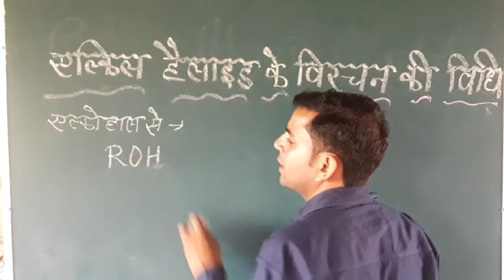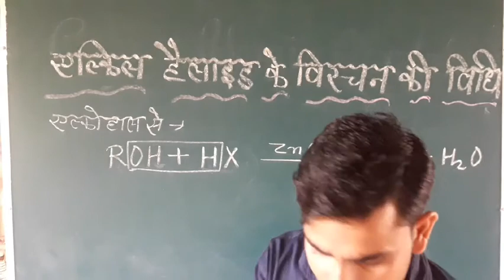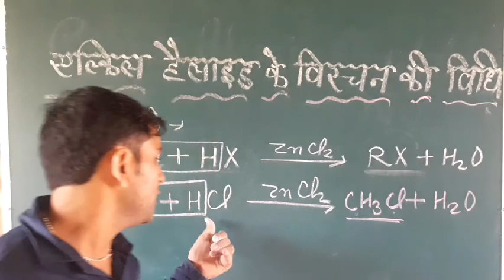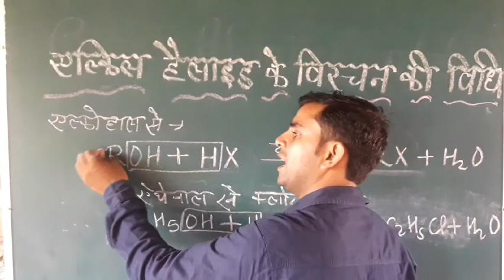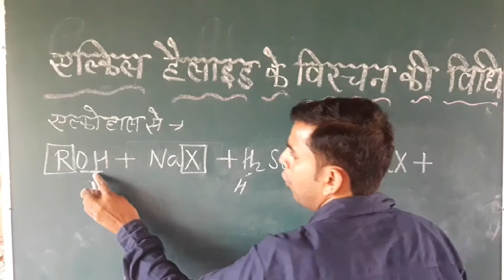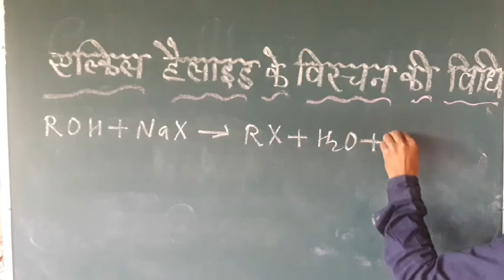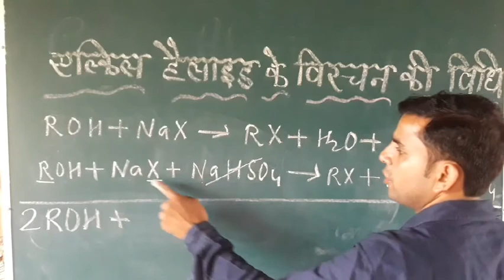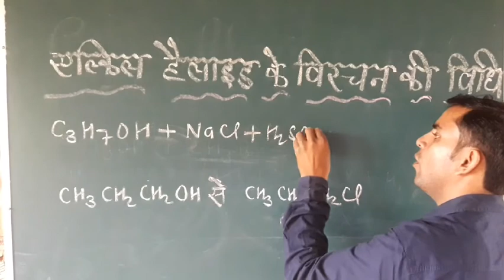Class 12 Chemistry || Haloalkane and Haloarene. lecture 23.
Preparation of Haloalkane.